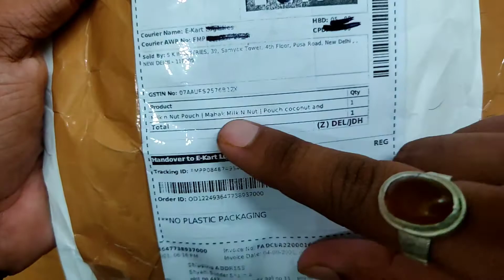Mahak Milk n Nut Coconut Toffee Unboxing and Review | Naryal Mithai candy | ये टॉफी नही मिठाई है 😍😍😋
mahak cappuccino candy coffe candy

all mahak candy buy link

MAHAK Milk-N-Nut Candies Pouch With Nariyal Mithai taste (Pack of 3) / Toffee nai mithai hai / milk / nut

Mahak Kandiez Coconut Candy Jars (160pcs in one jar) / Pack of 2 Jars / Family Pack / Party and Birthday Pack